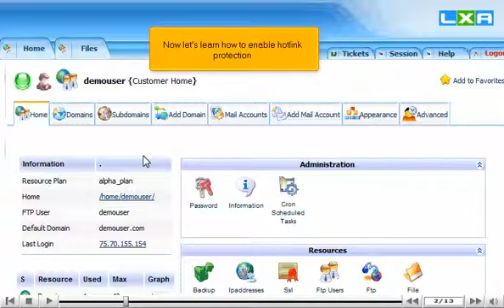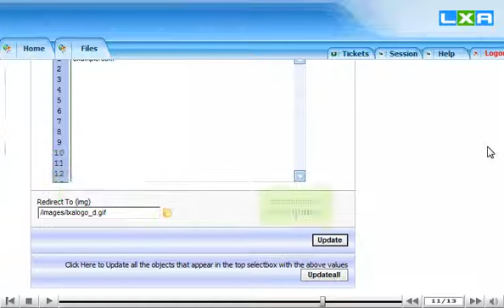How to enable hotlink protection in LxAdmin - LXAdmin Tutorials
How to enable hotlink protection in LxAdmin

• Log into Lxadmin.
• Scroll down and click Hotlink Protection icon.
• You will have to check on the box for enabling hotlink protection.
• Fill in the allowed domains. Select image from the system for redirecting option. Click on update button, when done.
• Hotlink protection will be enabled successfully.